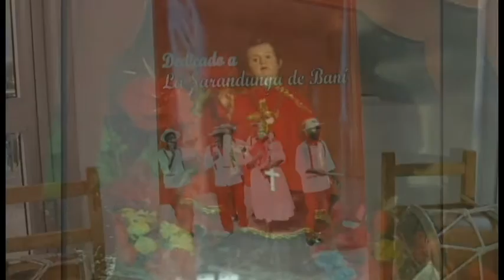Día Nacional del Folclor 2016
Dedicado a la Sarandunga de Baní, con reconocimiento a los Chuineros, Manuela Felix y Florentino Alvarez Mejía, con la participación del Teatro Popular Danzante dirigido por Senia Rodríguez